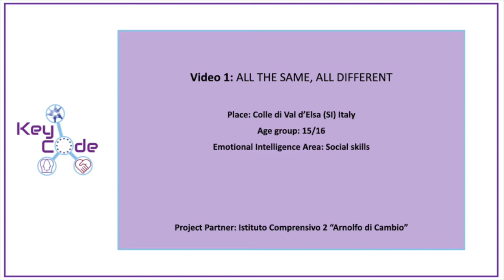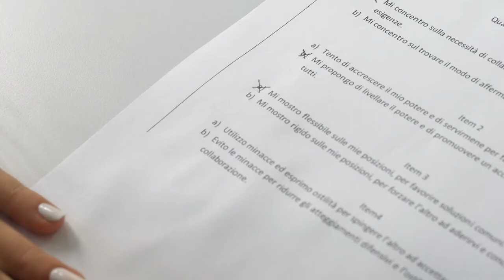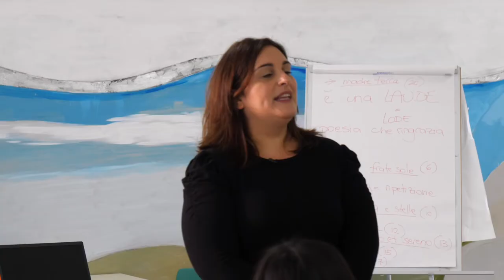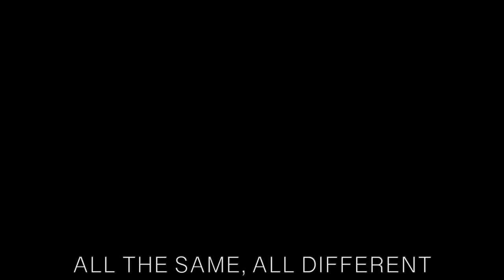ALL THE SAME, ALL DIFFERENT